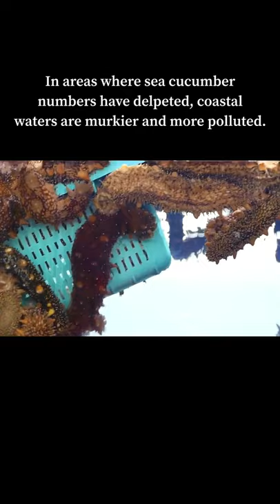Why YOU should care about SEA CUCUMBERS! *important*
This is from the Tiktok viral series ‘Did You Know - Animal Edition’

Join me here on YouTube or watch the full series over on Tiktok @alice.ever.girl to find out about animals from all around the world (hopefully some you may of never heard of) featuring vulnerable and endangered species!

This series has been so fun to make and I have learned SO much about the planet we live on and it’s inhabitants. What series should I make next?